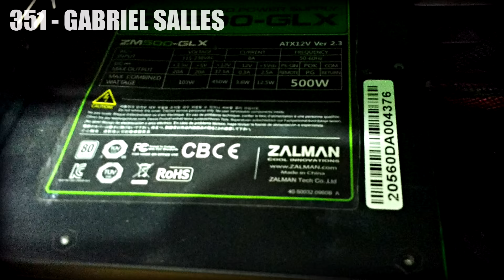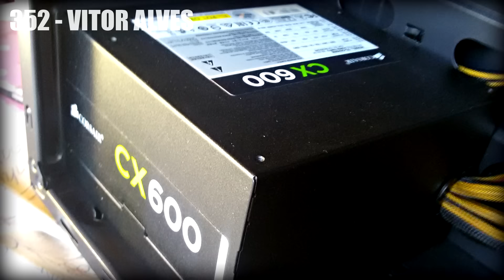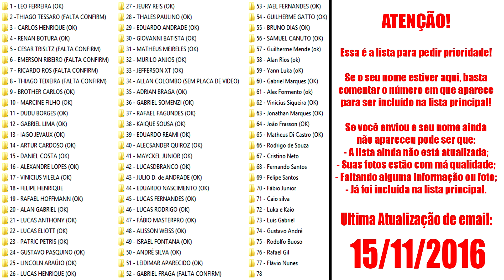PC dos inscritos Gabriel Salles #351 e Vitor Alves #352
Snap: pauloluigi